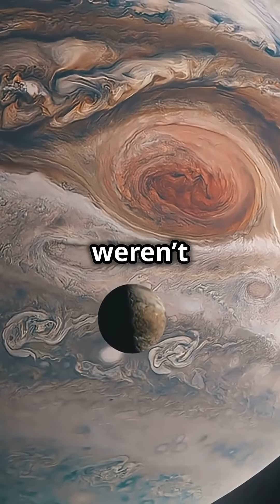The Universe’s Biggest Moons: Mind-Blowing Facts! 🌕🪐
Did you know that some moons are so massive they actually outsize entire planets? In this video, we dive into The Universe’s Biggest Moons: Mind-Blowing Facts and uncover the hidden wonders of these cosmic giants. From icy worlds to rocky titans, these moons are more than just companions—they’re worlds of their own.

You’ll learn about Giant Moons That Outsized Planets! and discover The Surprising Truth About Moons That Are BIGGER Than Some Planets. Ever wondered What's Hiding Beneath the Ice on Ganymede and Titan? We’ll reveal the latest scientific discoveries that may hold the answers.

Join us as we explore the secrets of Ganymede and Titan in I Explored the GIANT Moons of Our Solar System and hear from top experts in Don't Miss Out! Top Astronomer Shares Secrets of Ganymede and Titan. Plus, we’ll break down Top 5 Amazing Facts About Ganymede and Titan You Never Knew and answer once and for all: What's the BIGGEST Moon in Our Solar System?

This is more than a space documentary—it’s a journey into worlds that could one day unlock the mysteries of life beyond Earth. Don’t miss a second of this space adventure!

Which moons are actually bigger than some planets.

The secrets hiding beneath the ice on Ganymede and Titan.

The surprising truth about the biggest moons in our solar system.

Amazing facts that even space enthusiasts don’t know.

Why studying moons could reveal clues about life in space.